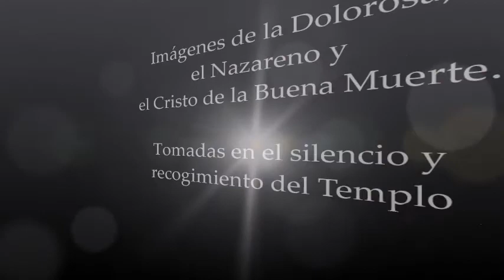Semana Santa Grado 2016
Esta poesía está sacada de una canción y me parece que expresa muy bien el sentimiento que intento transmitir. La Semana Santa en Grado se ha recuperado mucho en los últimos tiempos, cosa que nos alegra a todos los moscones.